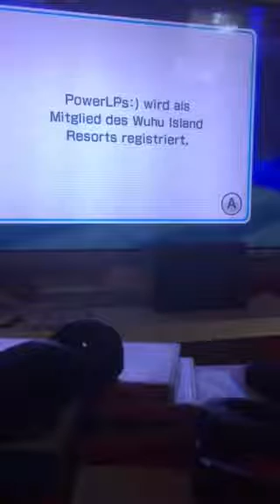Lets Play Wii Sports Resort Part 1 Thema Hausaufgaben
Powerdriver 28😂